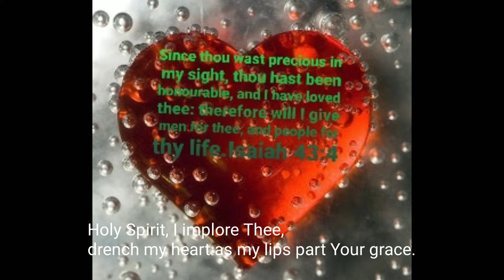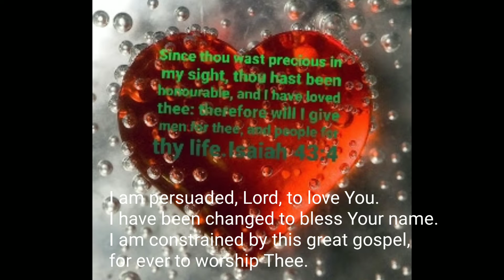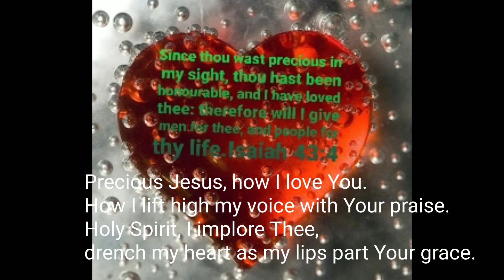Precious Jesus how I love you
I believe if the lord Yehoshoua drenches our hearts with his love, all the pressures, hurt and disappointments of this life will not stop us.